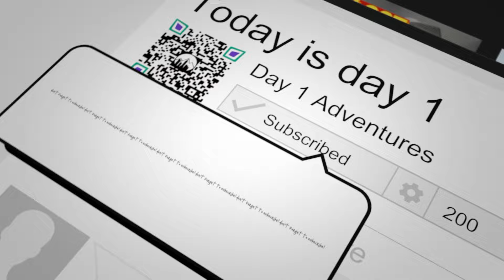The Ladybug Music Festival 2022 | Wilmington Delaware Vlog - Celebrating Women in Music!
🎵 Welcome to our vlog from The Ladybug Music Festival 2022 in Wilmington, Delaware! 🎤 This unique and empowering festival is all about celebrating women in music, and we're thrilled to take you along for the experience.

Join us as we explore the vibrant streets of Wilmington, filled with amazing performances, energetic crowds, and a wonderful sense of community. From indie rock to soulful blues, this festival showcases a diverse lineup of talented female artists.

In this video, you'll get a front-row seat to some incredible live performances, interviews with the artists, and behind-the-scenes moments that capture the essence of this one-of-a-kind event. Whether you're a music enthusiast or just love discovering new artists, this vlog is a must-watch!